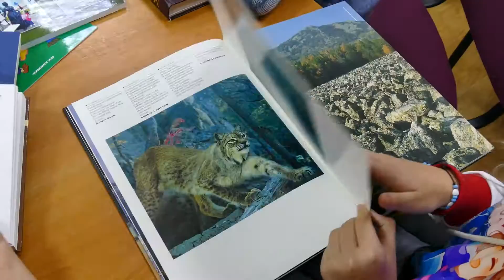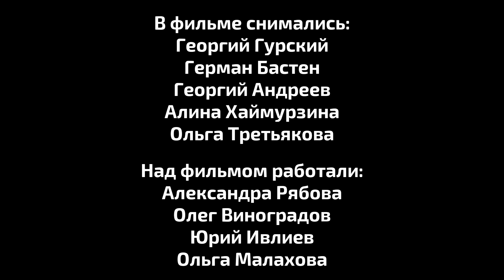Тема проекта: Челябинская область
Фильм из цикла "Интересности родного края".